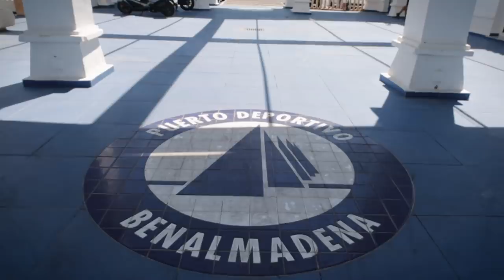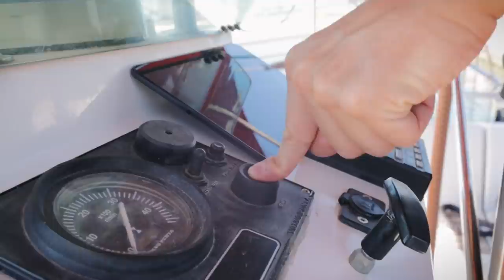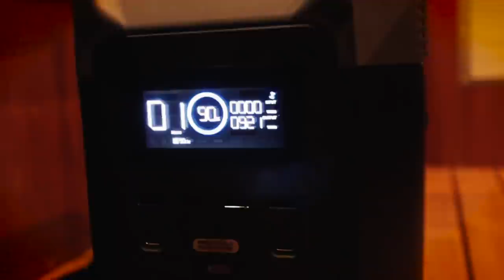Our last sail | Ep.67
If you are in the area of Malaga, check out Hiba and Andrew’s AirBnb

The Ecoflow Delta Lithium Battery we received to test and review

This will make Mandy especially happy.. It reminds her of Holland

[GET NOTIFIED]
Sign up to our email list to get notified about upcoming videos and big news

We are a European couple from Germany (Alex) and the Netherlands (Mandy), sailing around the Med on our 36ft sailboat. 12 months ago we started our journey in Greece with little sailing experience, figuring things out as we go, thinking we know what we are getting ourselves into. Our goal is to circumnavigate the world on our 36ft Beneteau. Sailboat life is super different from land life. It is fantastic and pretty rough at times. see the little things tries to FIND HAPPINESS BY DOING THINGS THAT ARE HARD. Join us on this journey and let's find happiness together!